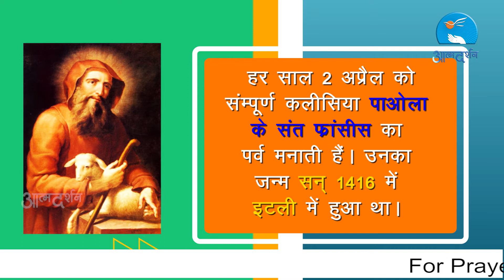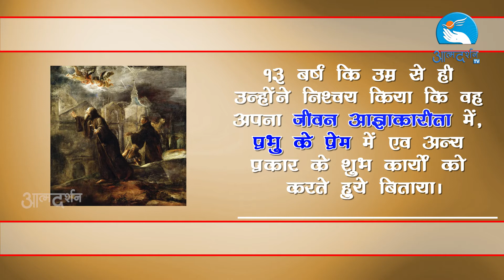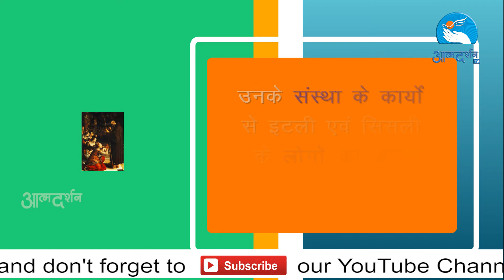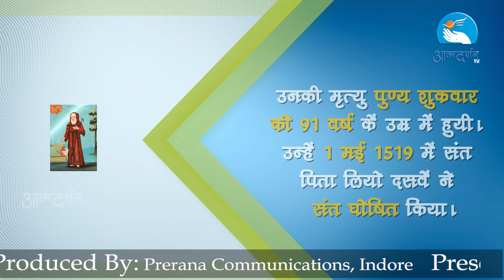St. Francis of Paola in Hindi | 27 March | Christian Saints in Hindi | Atmadarshan TV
Presented By: Fr. Fr. JOHN BHABOR

Director: Nitin Jamra
Camera & Editor: Sachin Tripathi
Graphics: Siddharth Jagtap
Produced By: Prerana Communications, Indore

Copyright : Prerana Communications, Indore